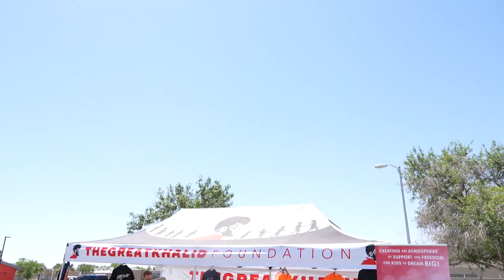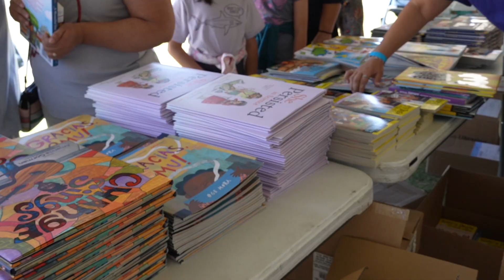Dia de los Ninos, Dia de los Libros Event 2023